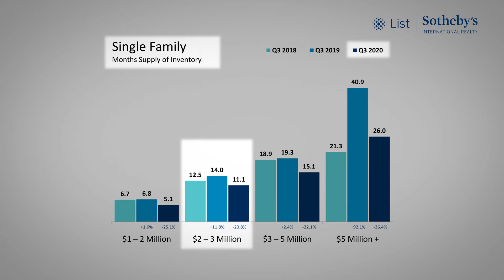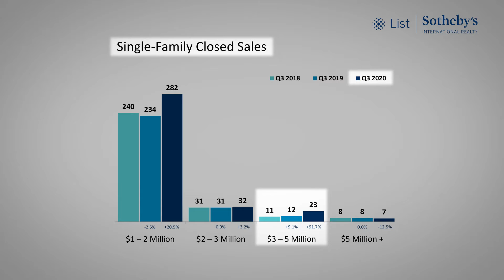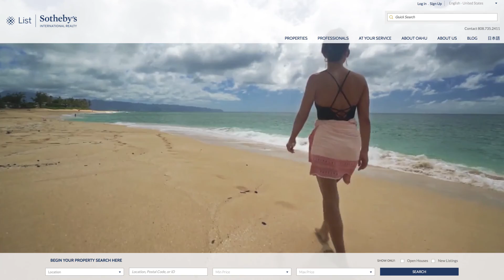List Luxury Market Report Q3 2020